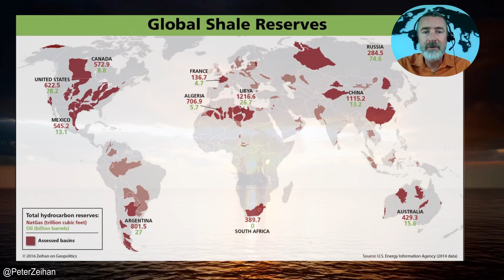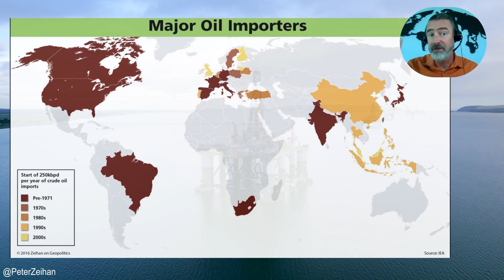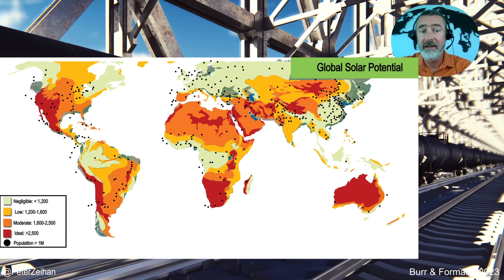Oil and Gas Energy Update | Peter Zeihan 2023